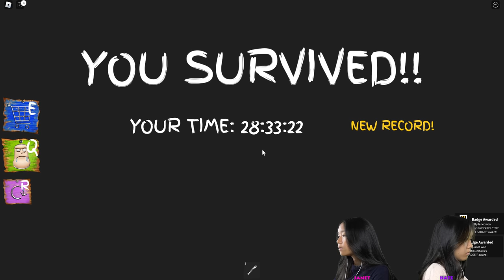We delivered pizza to the wrong house! 🍕 | Roblox: Last Order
In this video, we are going to be playing Last Order on Roblox. So it's almost closing time at the Pizzeria, and we get a delivery order from a strange person...